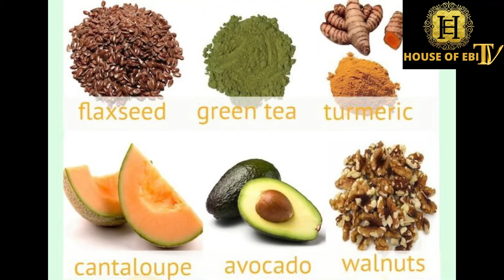Inflammation Causes and Remedies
This video shows the root cause of Chronic Inflammation:
Excess belly fat. Poor diet. Chronic stress. Inadequate sleep. Not enough movements. Bloody sugar imbalance. Poor gut health. Nutrient deficiency. Environmental toxins. Food allergies and intolerance…

The Best Anti-Inflammatory Foods Are:
flaxseed. Green tea.Turmeric. Cantaloupes. Avocado. Walnuts. Lemon. Berries. Pineapple. Kale. Garlic. Broccoli.